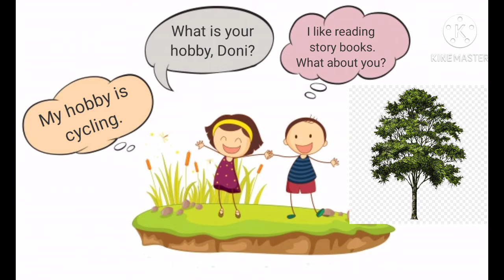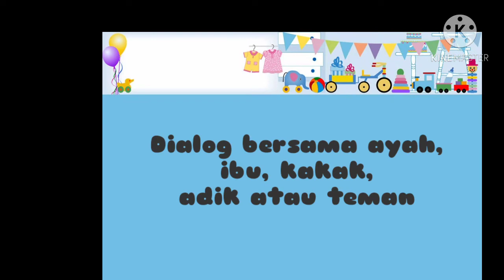Bahasa Inggris kelas 6. Lesson 4 (Speaking Practice)